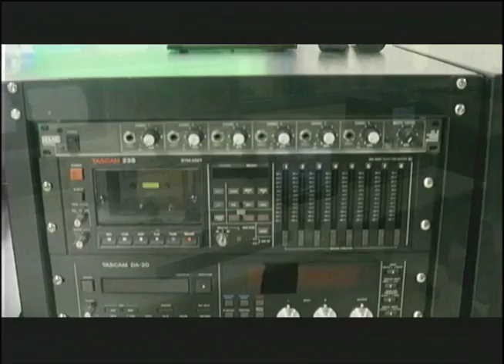WINTV Oct 26, 2018